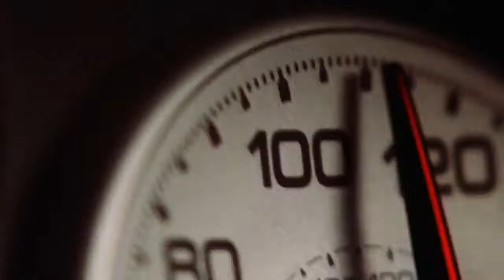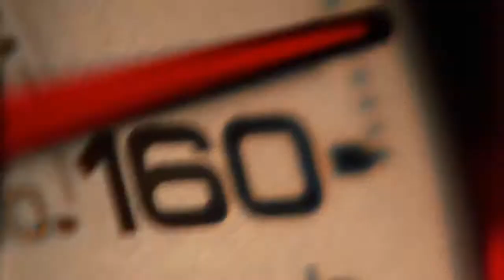Крутящий момент (Torque, 2004) - Трейлер к фильму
Трейлер к фильму Крутящий момент (Torque, 2004)

Вернувшись в родной город к любимой девушке, байкер Кери Форд оказывается в западне: против него фабрикуют уголовное дело об убийстве, которого он никогда не совершал. Форд становится мишенью агрессивных выпадов со стороны брата жертвы, ослепленного идеей отмщения, и объектом преследования агентов ФБР.

Кери Форд во что бы то ни стало намерен восстановить свое доброе имя и выследить преступников…